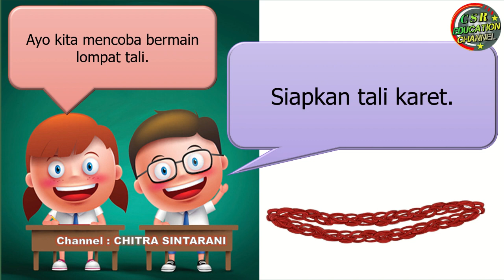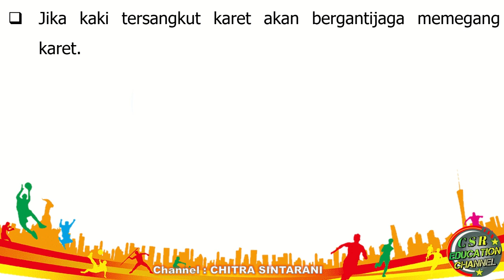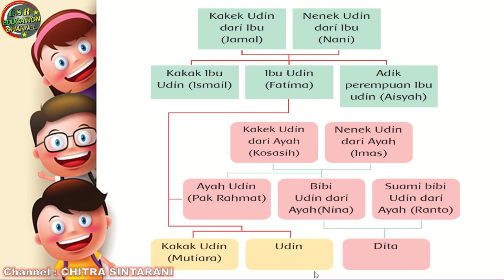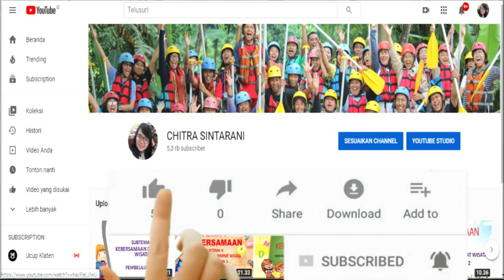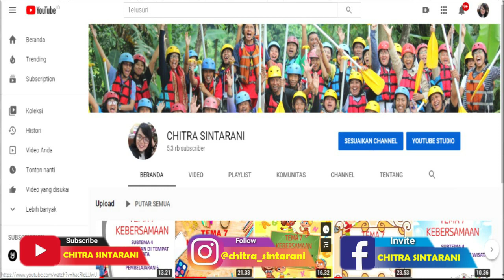Kelas 1 Tematik : Tema 4 Subtema 3 Pembelajaran 2 (KELUARGAKU)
Subtema 3 Keluarga Besarku
Pembelajaran 2

Pembelajaran ini :
a) Sumber : Buku Tematik Pemerintah Kurikulum 2013 Tema  4 Revisi 2018
b) Media : Power Point, dreamstime.com, freepix, msofficeskill.com
c) Editing : Filmora, Camtasia